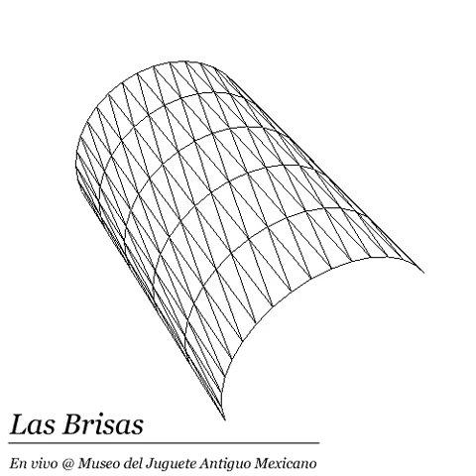Las Brisas - En Vivo @ Museo del Juguete Antiguo Mexicano (2012, Ciudad de México)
Géneros: Electrónica, Experimental